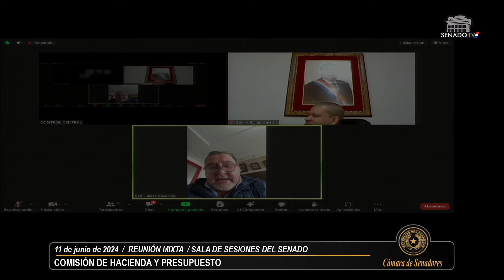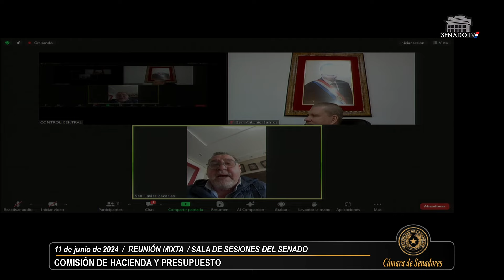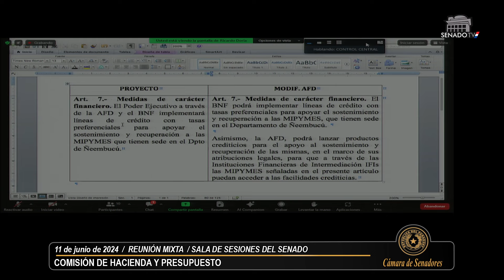COMISIÓN DE HACIENDA Y PRESUPUESTO 11-06-2024